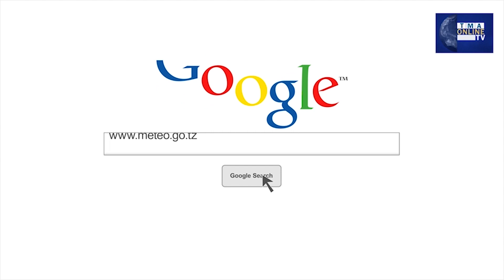MPOTO: “HUU NDIYO MWISHO WA TAARIFA YA HABARI KIFUATACHO NI UTABIRI WA HALI YA HEWA", HAIWEZEKANI.